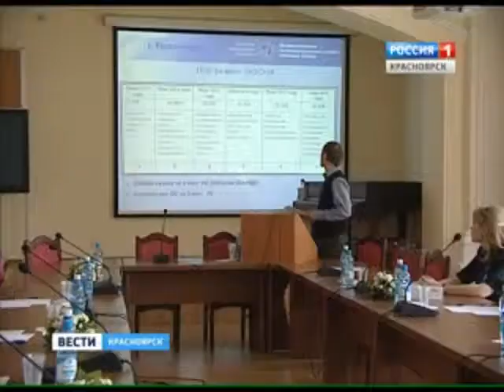Энергетика по-научному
В Красноярске прошла научно-практическая конференция «Энергетика Красноярского края: вчера, сегодня, завтра», посвященная 70-летию создания энергосистемы региона. В мероприятии приняли участие сотрудники Красноярского предприятия МЭС Сибири.
Подробнее об этом вы узнаете из репортажа «Вести-Красноярск».